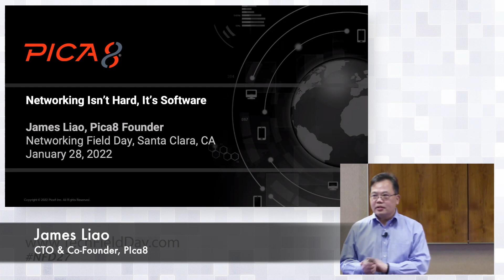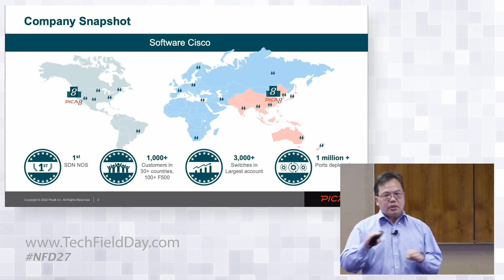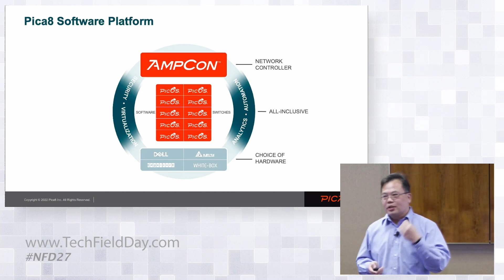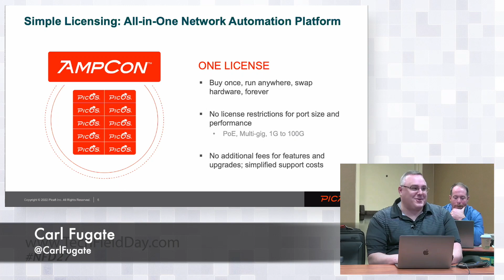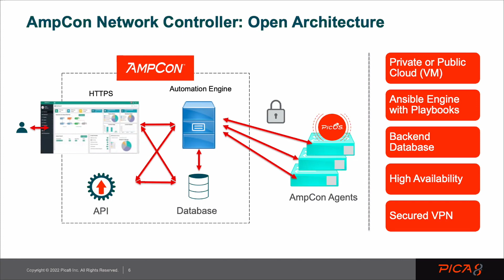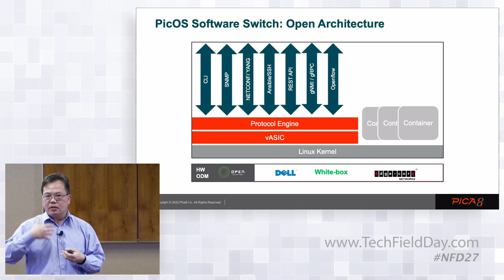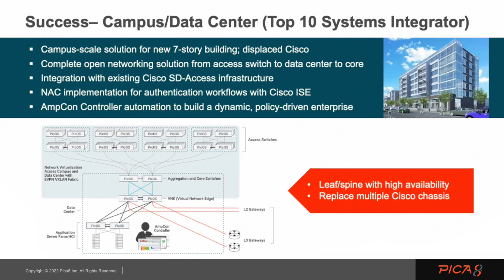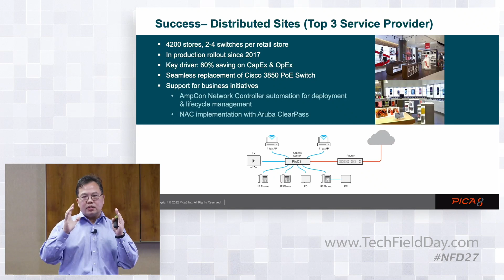Pica8 Networking Isn't Hard, It’s Software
In this video, learn about the origins of Pica8 as well as their capabilities for Secure Remote Provisioning (Zero Touch), Automated Upgrades and Rollbacks, as well as custom automation for compliance enforcement with Ansible Playbooks.

Presented by James Liao, CTO and Co-Founder. Presented on January 28, 2022, as part of Networking Field Day 27. for more information.